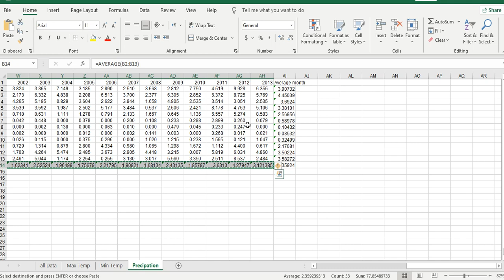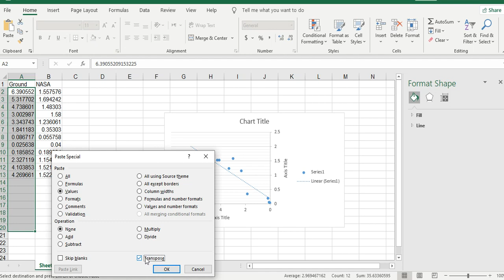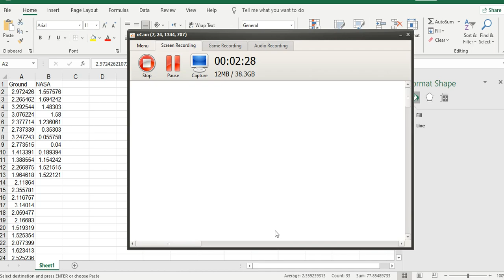Converting a horizontal table to a vertical table and vice versa